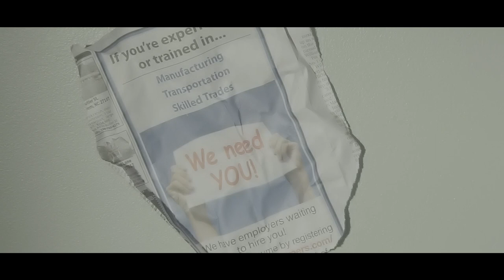UNCSA Directing Fall Scene